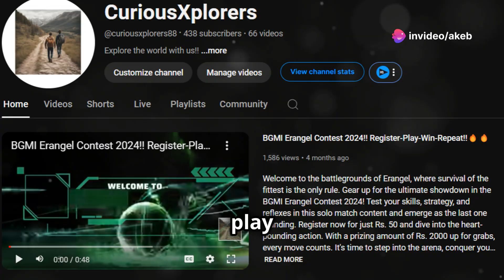Unveiling the Ultimate Top 5 Global Games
From strategic battle royales to creative sandboxes, these games have captivated millions worldwide, setting new standards in the gaming industry. Dive into the vibrant world of Fortnite, unleash your creativity in Minecraft, engage in intense combat with PUBG: Battlegrounds, experience fast-paced hero shooting in Apex Legends, and master tactical play in the legendary Counter-Strike. These games continue to dominate the charts with their innovative gameplay, dedicated communities, and constant updates. Are your favorites on this list?